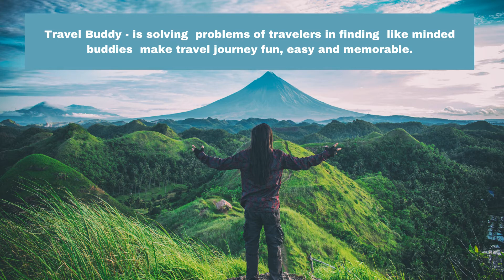Travel Buddy is solving the problem of travelers in finding like minded buddies!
A platform to bring the travellers together. Connecting travellers and travel providers all over India. Now reaching even outside India, everything in one App. The concept of 'local se poocho' is wonderful where we can ask the travel queries from the locals of the place where we want to travel. Also we learn about lot of places to travel. Collective travel experience creates a plethora of travel knowledge in Travel Buddy.